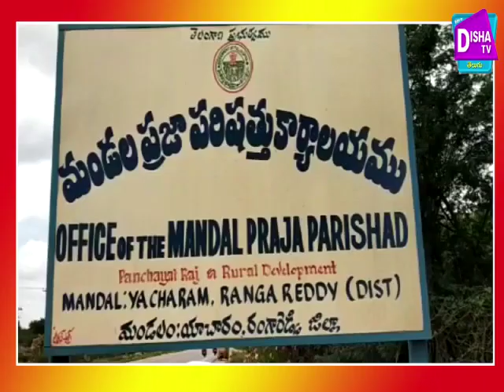The National BC Commission achary is supporting farmers who lose their land in the road expansion's